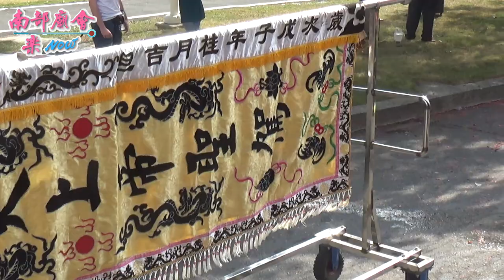11／2(六) 【北極玄天壇開基二上帝】中都玄天壇玄天會館慶讚高市天賜宮50周年平安繞境